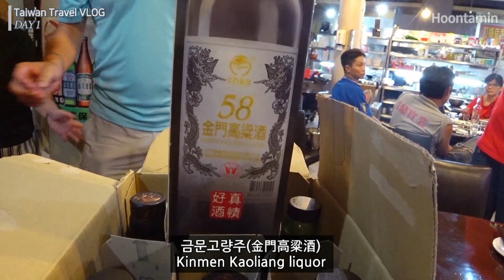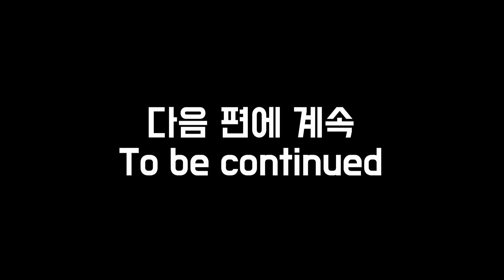대만 여행 브이로그 2019 - 1일차 | Taiwan Travel VLOG 2019 - Day 1 / 훈타민 Hoontamin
맛있는 음식들, 멋진 관광지들, 그리고 즐거운 친구들과 함께 한 대만 여행. 서울동작JC의 회원으로서, 대만 루저우JC의 공식 행사에 참가하며 촬영한 4일 동안의 여정.

※ 영어, 스페인어, 포르투갈어, 터키어, 러시아어, 그리스어, 독일어, 프랑스어, 인도네시아어, 베트남어, 태국어, 아랍어, 힌디어, 중국어 등 14개 언어의 자막이 추가적으로 제공됩니다. CC 버튼을 누르셔서 활성화하세요 - PC에서는 별 모양 '설정' 버튼을, 모바일에서는 'CC' 버튼을 누르시면 됩니다.